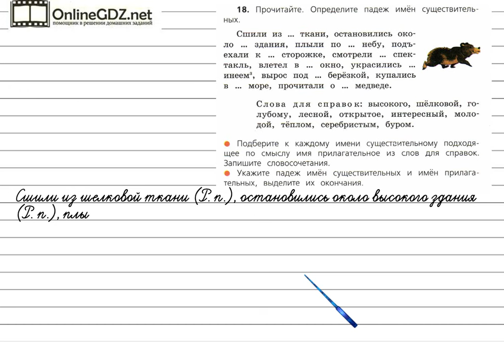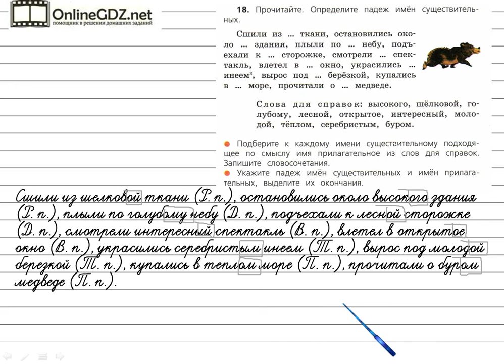Упражнение 18 - Русский язык 4 класс (Канакина, Горецкий) Часть 2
Чтобы сделать упражнение №18 на странице 11, вам надо уметь определять падеж имен прилагательных и имен существительных. Предлагаем вам посмотреть наше видео с решением.